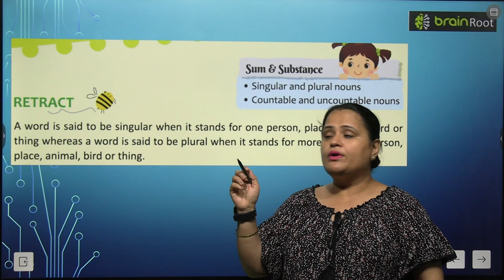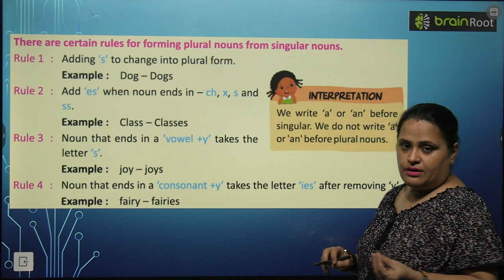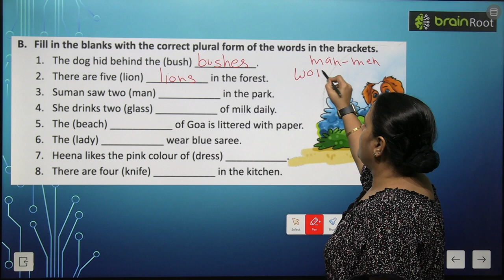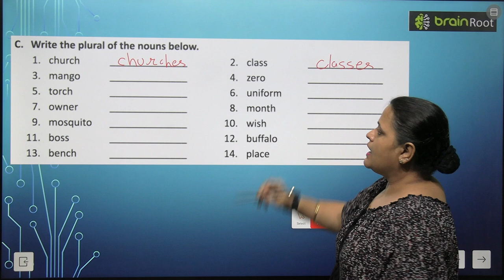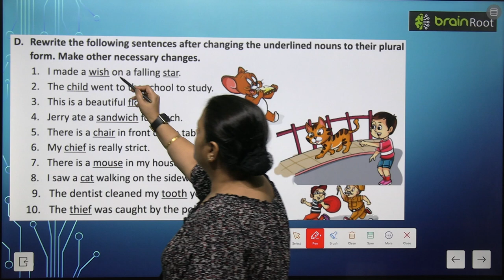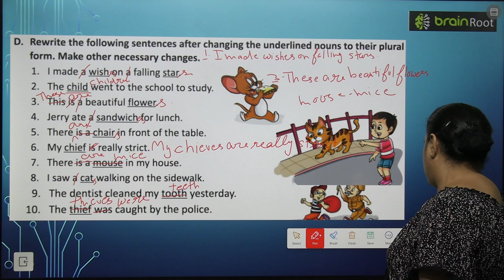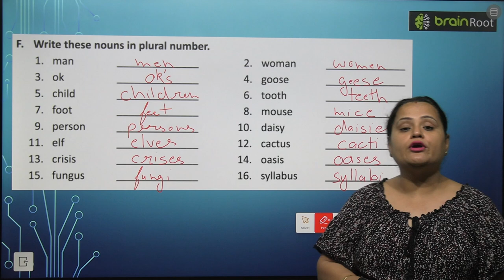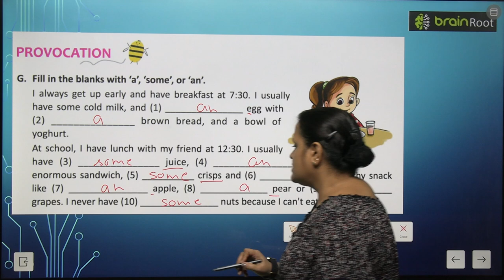BRAIN ROOT GRAMMAR GLITTER ODYSSEY CLASS 4 CHAPTER 7 SINGULAR AND PLURAL